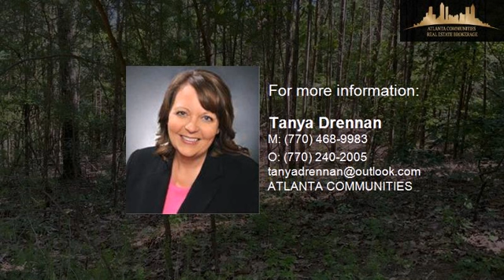1041 Astro Court, Ranger, GA, 30734 Tour - $10,000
Represented by: Tanya Drennan
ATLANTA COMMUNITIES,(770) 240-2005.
Do you long for a private mountain getaway?  Now is your chance to purchase this affordable and buildable lot in a gated resort community which offers pools, tennis courts, a park, and a stock fishing lake.  Come build your dream home on this 1.19 acre gently sloped mountain lot and enjoy the sounds of nature and watching the wildlife.  Listing Agent is Owner.